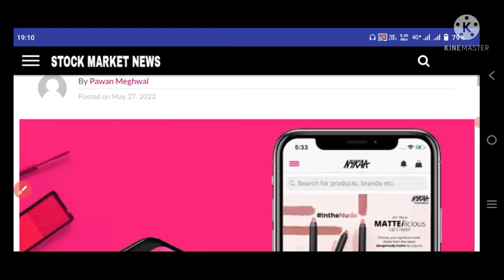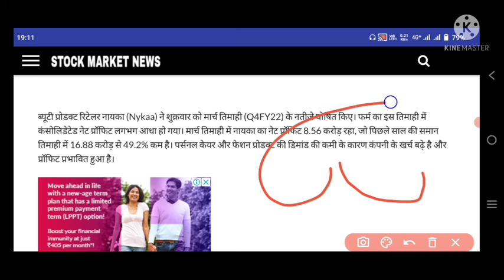NYKAA share BIG NEWS 😱 l NYKAA share latest news l ss market news l